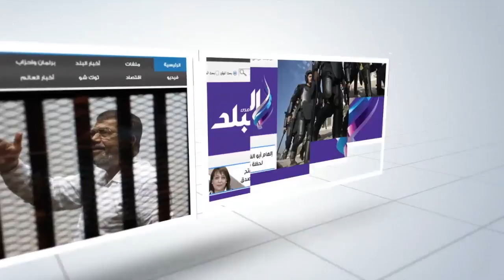صدى البلد | وزير النقل: نسعى للقضاء على السيارات القديمة من العاصمة قريبا